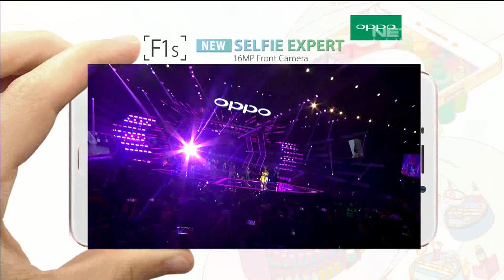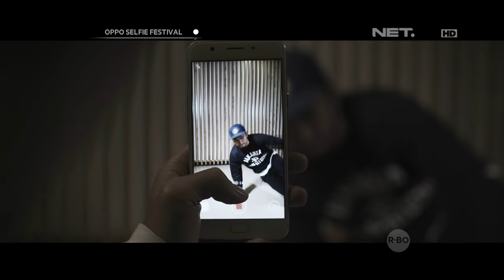Isyana Sarasvati - Happy (Pharrell Cover) | OPPO Selfie Fest